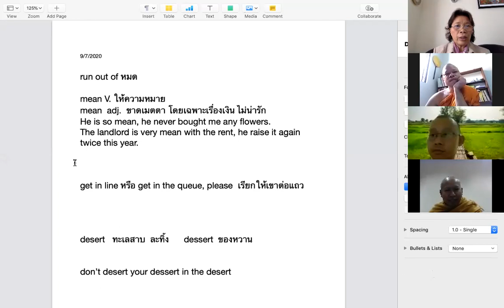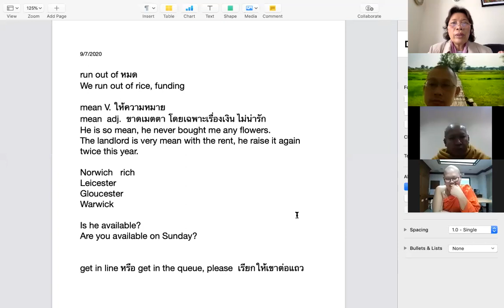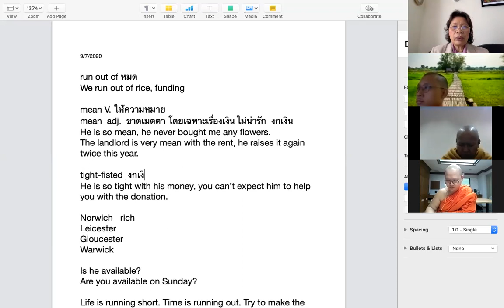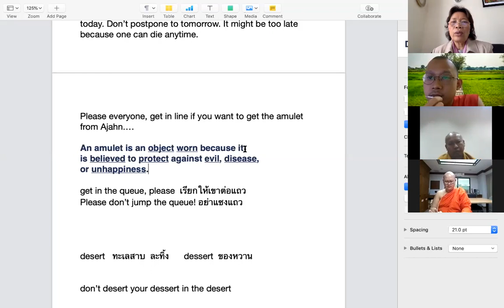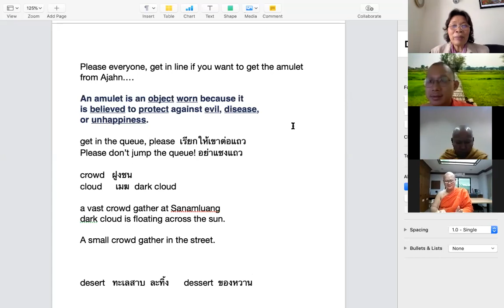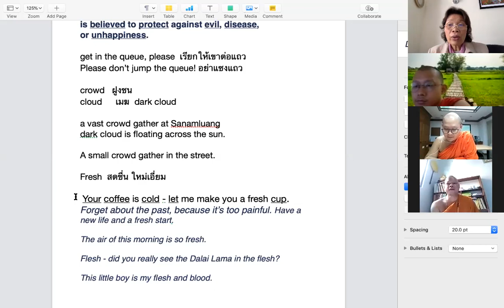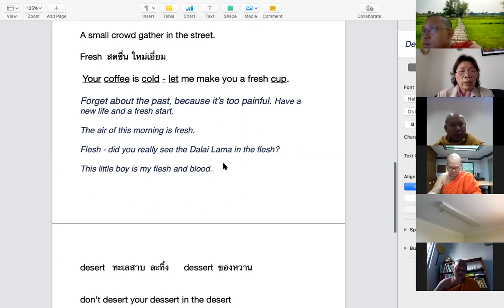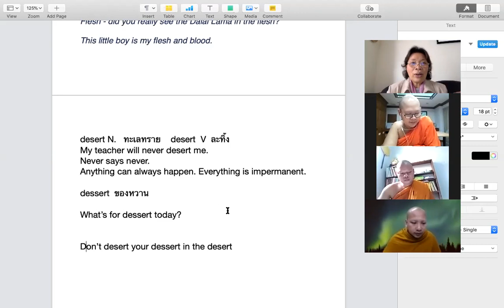Intermediate English with Supawan (week 3/2)